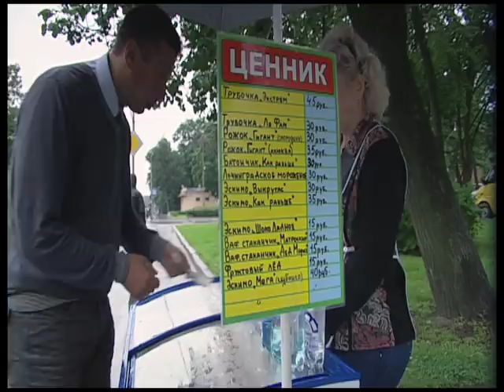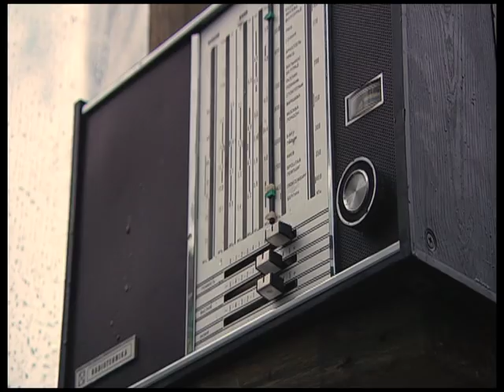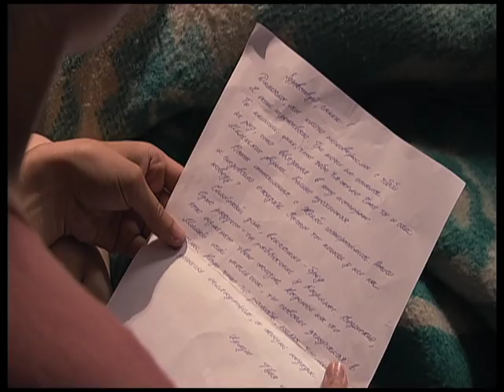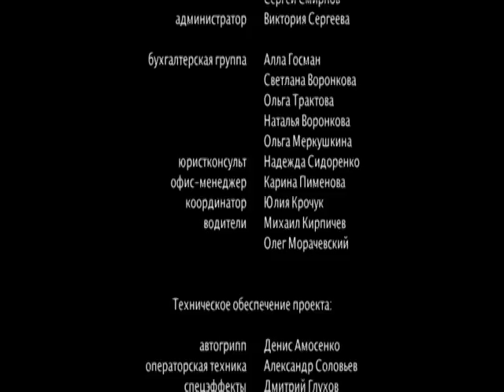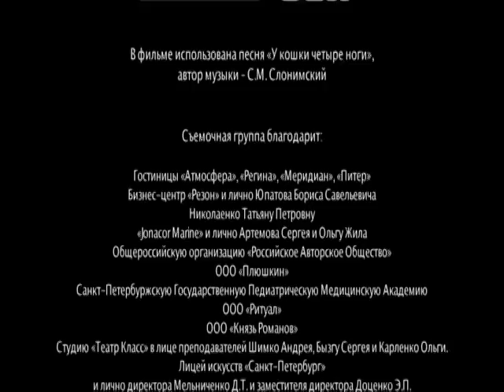Семейный дом (6 серия) (2010) сериал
Рассказ о пяти детях-сиротах. Их адаптация к обычной жизни проходит с трудом, они шалят, воруют овощи с соседних огородов.

Жанр: Мелодрама
Год выпуска: 2010
Продолжительность: 54:20